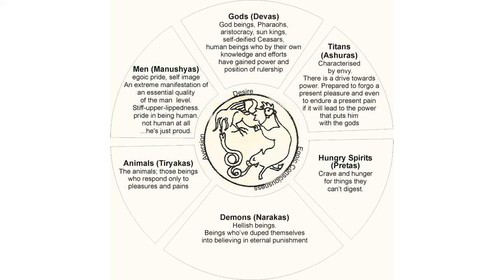Jade Shaw - Astral Projection & Out of Body Experiences | Consciousness Meets Energy Podcast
Astral Projection teacher Jade shaw explains how we can learn to create Out of Body experiences (OBE's), how real or unreal they are, and how it can give us deep insight and help us heal, and even help us overcome the fear of death.

TIMESTAMPS

00:00 Intro
01:53 What is Astral Projection?
06:32 OBE's in Tibetan Buddhism
11:42 are OBE's Actually Real?
13:52 Tibetan Buddhist Realms
15:00 Trauma Healing through Astral Projection
17:30 Meeting the Shadow
21:30 Similar to Psychedelics
26:43 The Fear of Death
29:48 The Power of Experiencing Awe
34:45 Commonly Asked Questions
37:15 Do You Need Practice?
39:50 Where to Find Jade Online

JADE'S BIOGRAPHY

Jade is an Out of Body Experience (OBE) researcher and Astral Projection teacher that advocates expanded states of consciousness for personal and collective change.

After a life-changing OBE, she researched the transformative effects of the phenomena for her MSc in Transpersonal Psychology.

Keen to raise awareness of the transformative benefits of Astral Projection, she produced ‘Insight Out’, an OBE film on Gaia TV, featuring worldwide experts such as best-selling author Eben Alexander, award-winning researcher Dr. David Luke and former NASA physicist Tom Campbell.

She is the Astral Projection consultant for the Netflix series ‘Behind her Eyes’, and she won the 2021 Kindred Spirit Magazine Emerging Voice Award.

As part of her ongoing self-transformational journey, Jade has lived in a Tibetan Buddhist Temple for five years, undertaken a pilgrimage around India, attended Shamanic retreats and trained with the Mindfulness Association and the renowned Monroe Institute.

Her mindfulness approach to OBEs for well-being has been featured in UK national magazines & newspapers Women’s Health, Spirit & Destiny, Daily Express and The Sun.

To create access to this once-secret practice, she has spoken at diverse venues, from London’s legendary spiritual organization Alternatives to private member clubs Soho House and Europe’s largest Mind Body Spirit Festival.

Her workshops are delivered in-person and online worldwide.

On top of that, Jade holds a BA Hons degree in Dance & Culture, a foundation degree in Movement Psychotherapy, and is a member of the Science & Medical Network and A Winston Churchill Trust Fellow.

Jade Shaw

Thomas Mathias